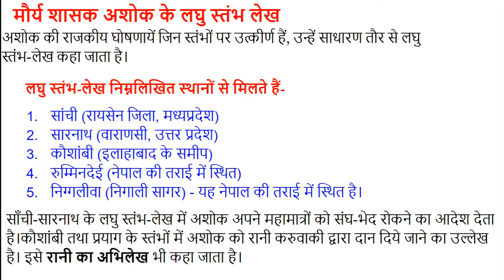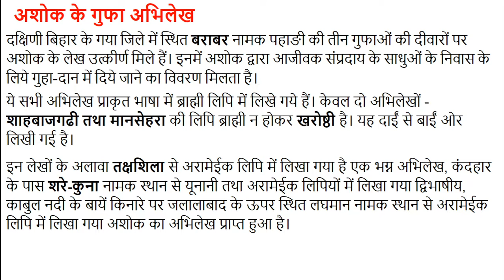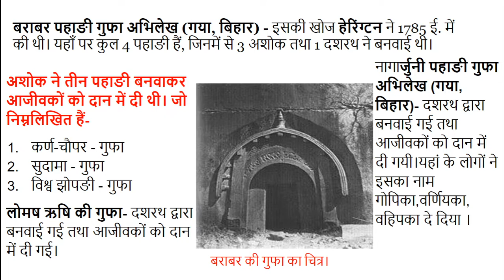#10 अशोक के लघु स्तंभ लेख एवं गुफा अभिलेख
दक्षिणी बिहार के गया जिले में स्थित बराबर नामक पहाङी की तीन गुफाओं की दीवारों पर अशोक के लेख उत्कीर्ण मिले हैं। इनमें अशोक द्वारा आजीवक संप्रदाय के साधुओं के निवास के लिये गुहा-दान में दिये जाने का विवरण मिलता है।